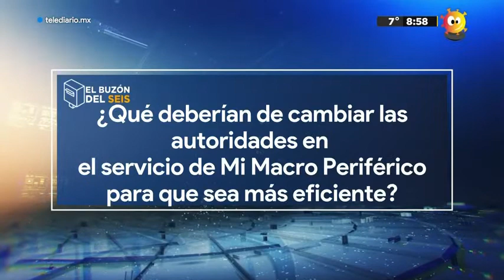Entrevista con el secretario de Transporte Jalisco, Diego Monraz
Diego Monraz habla de algunos beneficios que tiene Mi Macro Periférico, además de responder dudas en cuanto al servicio e infraestructura de este medio de transporte.

TELEDIARIO GUADALAJARA